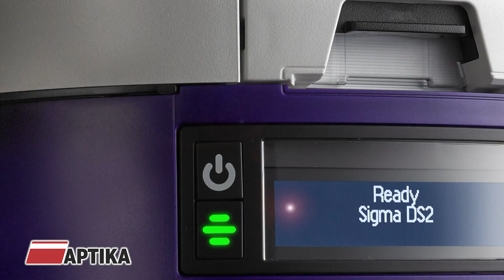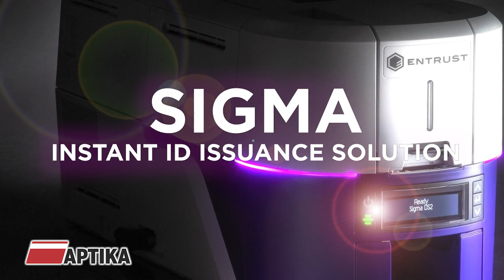Entrust - Sigma - DS1 and DS2 printer presentation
Entrust Sigma DS1 and DS2 are the ID solutions to meet a full range of requirements, from basic photo ID cards to high-assurance credentials that leverage smart cards and other advanced technologies. Issue safe, secure digital and physical IDs in high volumes or instantly. As the world leader and innovator in identity issuance, we're reimagining the ID solutions industry by providing an issuance system specifically designed for today’s environments, allowing you to easily issue the most secure identities.

Whether it’s a passport used to cross a border, an employee badge to enter the office, or a student card used to purchase a meal, IDs must be issued securely and quickly to meet the expectations and demands of people using them.

Entrust simplifies the process by providing the industry's most flexible and fluid ID issuance solutions, with a broad portfolio of central issuance systems, instant desktop printers, and ID issuance software.

Aptika is your leading source for ID cards, photo ID supplies, and security equipment. Our warehousing facilities stock all ID solutions, including ID card printers, signature pads, software, systems, and other ID supplies. Aptika is the best value for your money!